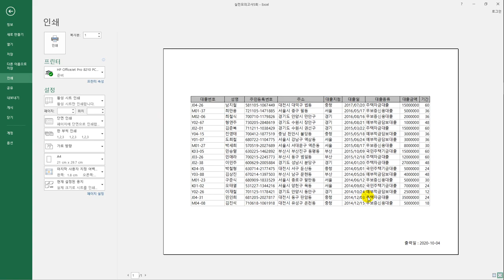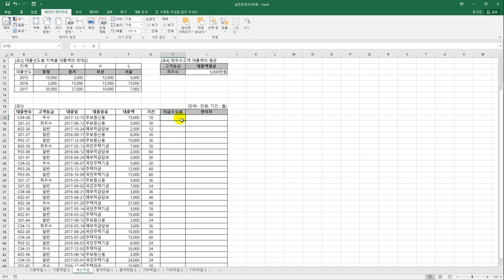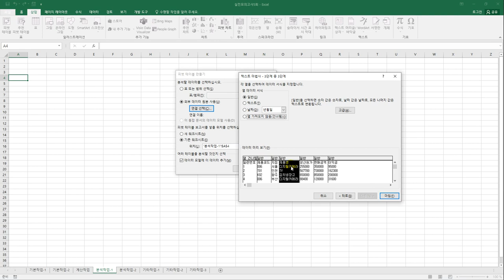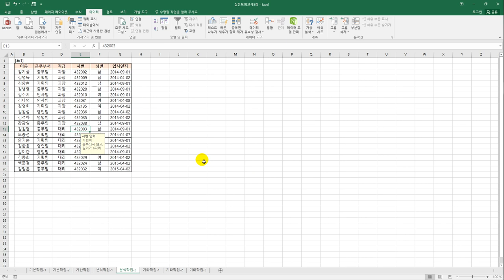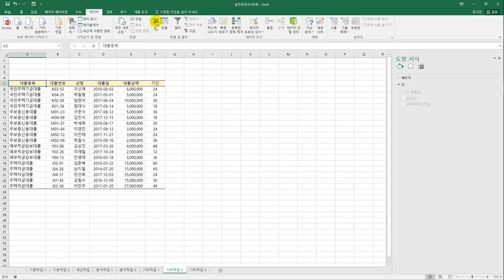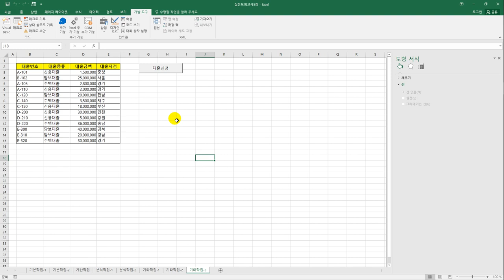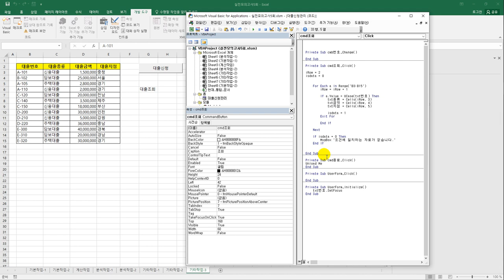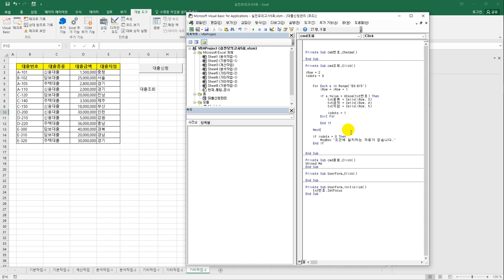[컴활1급실기] 기출 변형 문제 10회